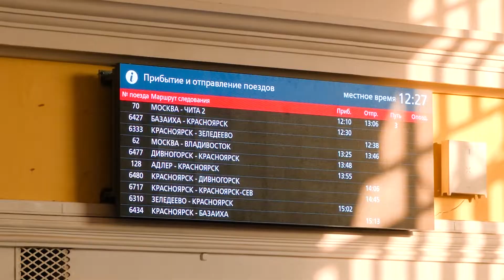«Музыкальное путешествие» — концерт на вокзале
Красноярский камерный оркестр представил программу, посвященную жизни и творчеству гениального русского художника и нашего земляка Василия Сурикова.
Импровизированный концертный зал развернулся прямо в зале ожидания железнодорожного вокзала.